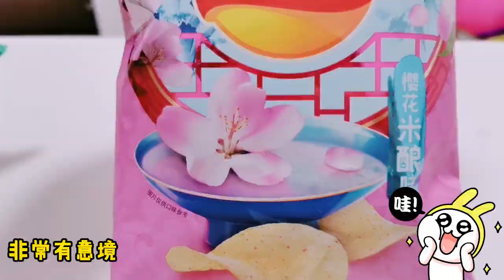【架么馋】试吃新款乐事薯片，粉粉的颜色好少女心，颜值最高的居然最难吃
最近樂事推出了新口味的薯片，作為美食博主的小陽哥哥當然得吃吃吃啦，粉粉嫩嫩的櫻花米釀味，醇香栗子味以及生津楊梅味，也太美味了吧~
【架麼饞】試吃新款樂事薯片，粉粉的顏色好少女心，顏值最高的居然最難吃